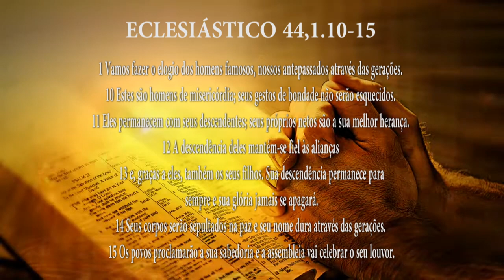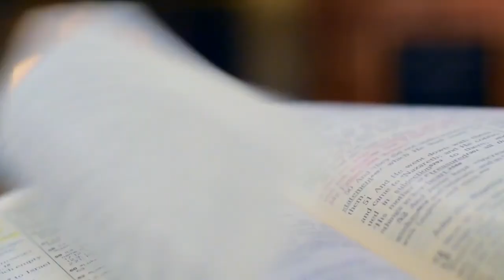PG PALAVRA DE DEUS MEDITADA (26/07/2023)